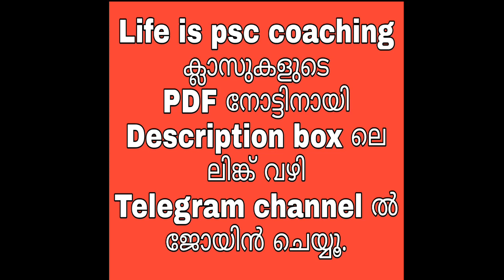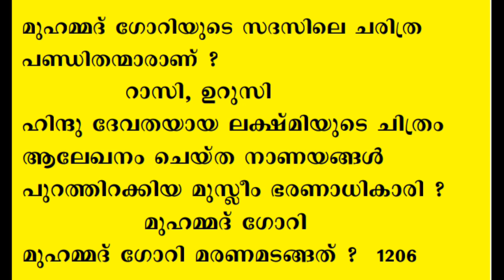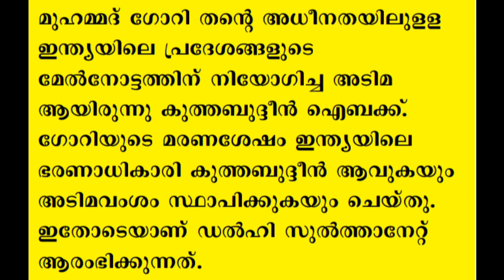VEO വിജയമന്ത്രം-13 MEDIAEVAL INDIAN HISTORY -1 | അറബികളുടെ ആക്രമണം | KERALA PSC | LDC | LGS